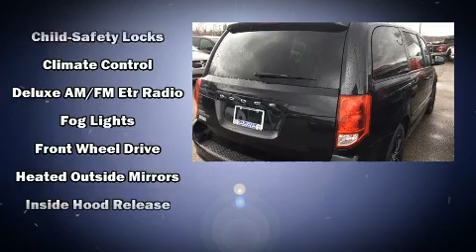2017 Dodge Grand Caravan CVP/SXT in Smiths Falls, ON K7A5B8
Town &amp; Country Chrysler Limited
245 Lombard Street
in Smiths Falls, ON K7A5B8

Sensibility and practicality define the 2017 Dodge Grand Caravan. It features an automatic transmission, front-wheel drive, and a refined 6 cylinder engine. Top features include cruise control, delay-off headlights, a rear window wiper, air conditioning, tilt steering wheel, power windows, remote keyless entry, and 1-touch window functionality. Storage solutions are integrated throughout the interior, demonstrating thoughtful attention to detail. Third row seats expand the maximum passenger capacity to 7. Safety equipment has been integrated throughout, including: head curtain airbags, front side impact airbags, traction control, brake assist, anti-whiplash front head restraints, a panic alarm, and 4 wheel disc brakes with ABS. Various mechanical systems are monitored by electronic stability control, keeping you on your intended path. Our knowledgeable sales staff is available to answer any questions that you might have. They'll work with you to find the right vehicle at a price you can afford. Stop in and take a test drive!